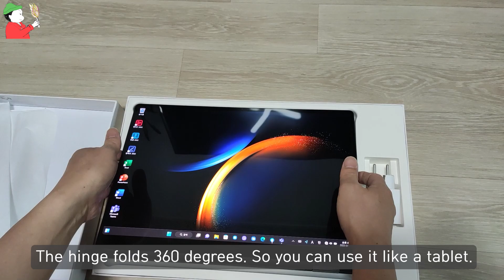Samsung Galaxy Book3 Pro 360 Unboxing, 2 in 1, Laptop, Tablet, S pen, Notebook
Samsung Galaxy Book3 Pro 360 Unboxing!
It is a laptop with S pen and touch screen functions.

Please watching other video in my channel ^^